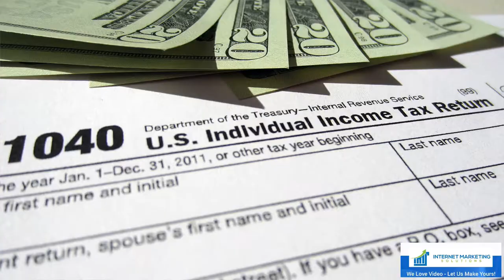Certified Public Accountant - v2 - Promotional Videos by IMS Studio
Internet Marketing Solutions specializes in producing high quality Promotional Video Commercials for small businesses, explainer videos, animated videos, live actor videos, claymation videos, whiteboard videos, sales videos, lead generation videos, and customer testimonial videos. We have over 500 promotional video commercials for just about any type of business! Fast, friendly service at affordable prices. for your next web video.